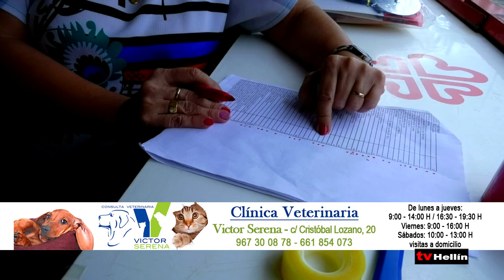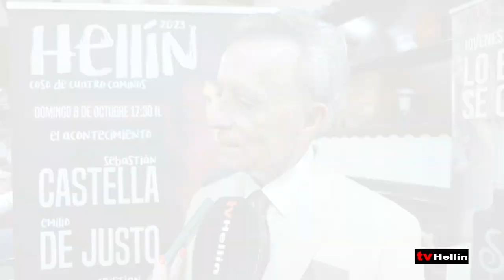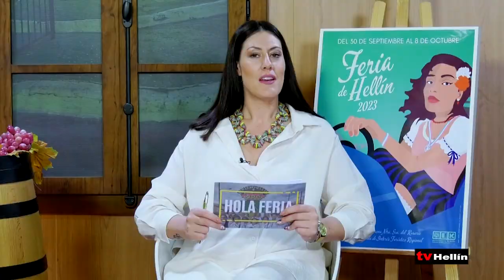Hola Feria 27 de septiembre de 2023 - Tómbola de CARITAS, Club Voleibol Hellín y Jornadas Taurinas.